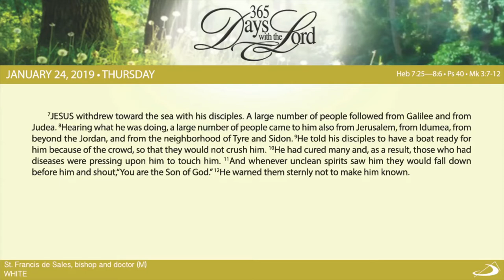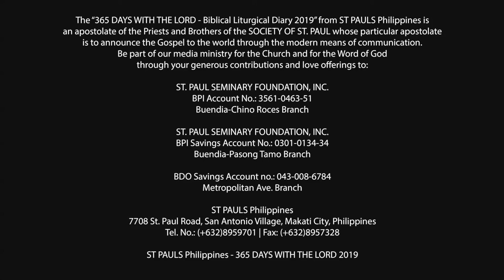365 DWTL | Memorial of St. Francis de Sales, bishop and doctor | January 24, 2019